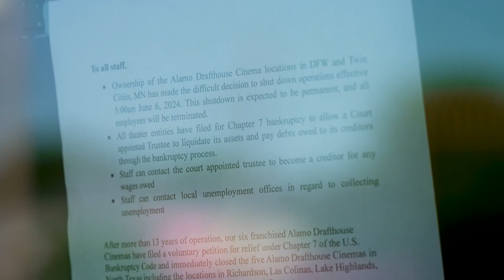Alamo Drafthouse reopens in North Texas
The theater chain just re-opened the first of five locations in Richardson, TX.